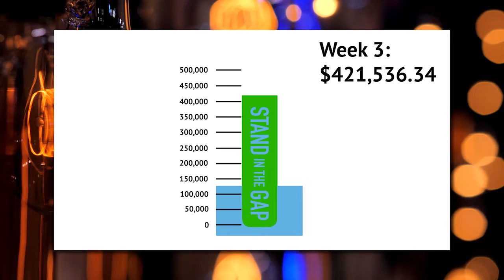Christmas 2016 Weekly Update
Take a moment and watch this special update from Founding Pastor Ken Werlein on the two challenges he issued for the final weeks of 2016—specifically, a progress report on where we are with the "Stand In The Gap" challenge!